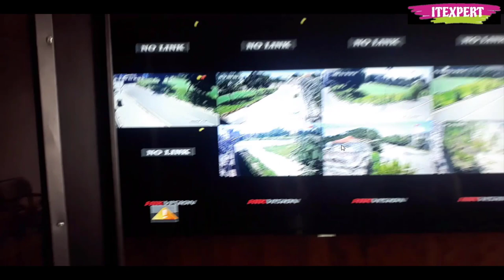CCTV Installation Complete Guide in Urdu/Hindi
How To install cctv ip cameras

Other use full videos for you

How to Fit Cctv In Pvc Box
Install outdoor inline cable connector on waterproof junction box.
Installing CleverLoop Outdoor IP Camera
How to Install Swann Security Camera in Wall / Ceiling and DVR Box
Testing an outdoors camera box

Checking CCTV Junction Box Connections
Installation of COMBI Junction Boxes
LTS camera install- pvc box prep
How to Hide a Security Camera (Indoors or Outside)
how to fix lens to CCTV box camera
How to Install a Hikvision EXIR Bullet Camera with Junction Box DS-1260ZJ
720P Wireless Wifi IP Camera - Best CCTV Camera for your Home - Unboxing, Setup & Review
Simple Cheap Effective Outdoor WiFi Night-vision IP camera
How To Install a Surveillance Security Camera System
How to install the Homemonitor HD pro Wi-Fi video camera | Poe security camera
Installing security cameras under eave with vinyl soffit
Rotating Stand Bracket for CCTV Camera
Electrical Help : How to Install a Power Receptacle Outside
How to install an external and internal cable
CCTV Camera Where to Fix to Reveal Secrets
Introduction To Security Camera Installation - Part 4
Outdoor Security Camera Housing Mount Combo
Unboxing, install and setup Turret style security camera by HIKVISION
All About Lights | How to Install an Entry Light
3 EASY WAYS TO HIDE WIRES CABLES IN WALL & FIND STUDS

Ring Doorbell Review - Ring vs Ring Pro vs Ring Video Doorbell 2
Blink XT Outdoor Security Camera System Full Review - Unboxing, Setup, Installation, Sample Footage
Swann Indoor Security Camera - What's in the Box

How to Install Your Own Security System
Running Conduit Into an Electrical Outlet Box : Electrical Work
Introducing the SkyHook - A Professional Speed Cleaning Alignment Tool
Nest vs Arlo Pro – Best Home Security Camera Comparison
Best Wireless Home Security Cameras 2018 Indoor Outdoor - Best Wireless Smart Home Security Cameras

Top 10 Best Home Security Cameras 2018 You Must Have
YI Home Camera (Don't buy it before you watch this)
Zmodo HD NVR WiFi System with 8 Cameras - Install
Ring Spotlight Cam Mount Review - Unboxing, Setup, Installation, Settings, Video Footage
One Gang Weatherproof Boxes, Extension Rings and Covers... WP, WPCV, WPRE, WIU, & WPEXB Series
Review & How to Install eBay 30w LED Floodlight UK
Canary Flex Review! Indoor / Outdoor Wireless Security Camera!
How to set up and install Nest Cam Outdoor
Netgear Arlo REVIEW - The Battery-powered Indoor/Outdoor Security Camera
Guardzilla 360 Indoor/Outdoor Security Camera Review - See it All, All the Time
Video Tutorial : How to Power Your CCTV Security Cameras
How to Mount a Camera Housing with a Box CCTV Camera to a wall
Video Tutorial : How To Install a Security Camera in an Outdoor Camera Housing